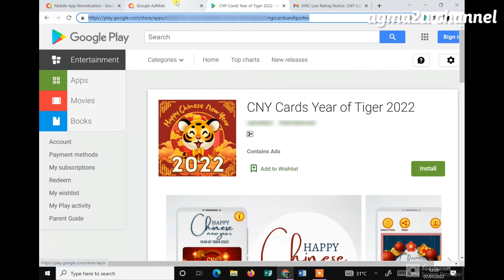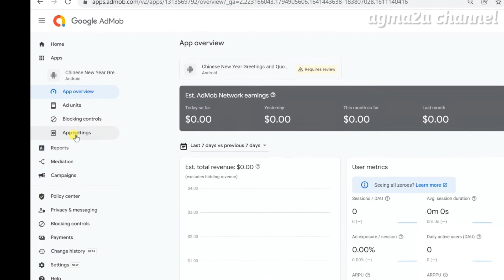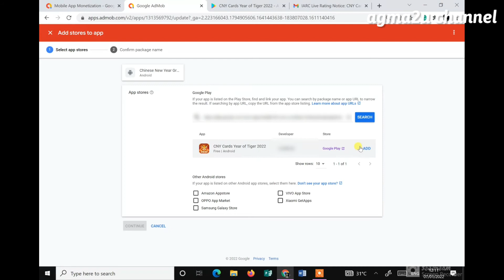How to link your app from Google Play Store to Admob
How to link your app from Google Play Store to Admob (Cara Link Aplikasi daripada Google Play Store ke Google Admob 2022)

Hi everyone! Thank you for visiting our AGMA2u Channel.

In this Channel, we will be sharing lots of tutorials especially about Mobile Apps Development, Game Development, and How to make money online.

All of the video tutorials will be conducted in Bahasa Malaysia.

Online Self-Learning Mobile Apps Courses / Belajar buat game / aplikasi tanpa coding